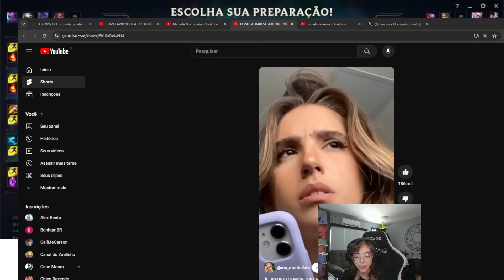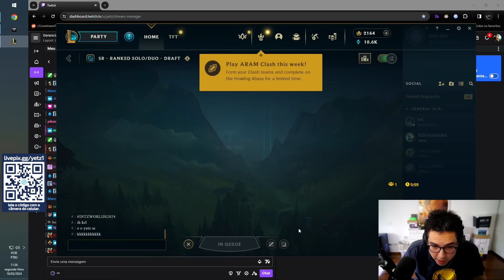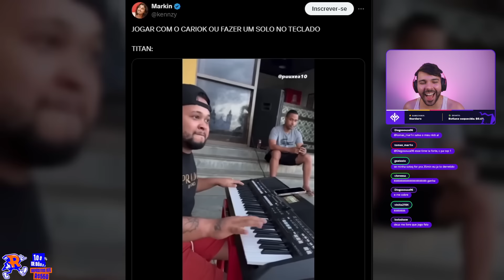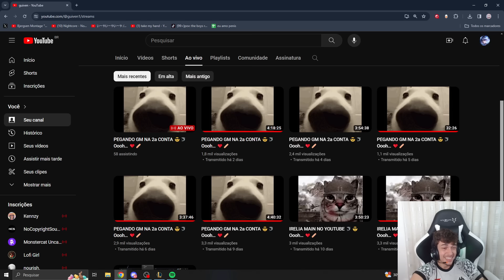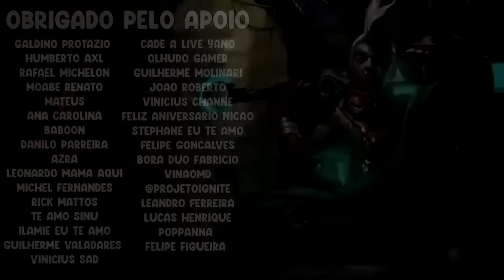JEAN MAGO VS TROLLS COREANOS NO BOOTCAMP, MELHOR SEQUÊNCIA DE DONATES -RENECRODILO LEAGUE OF LEGENDS